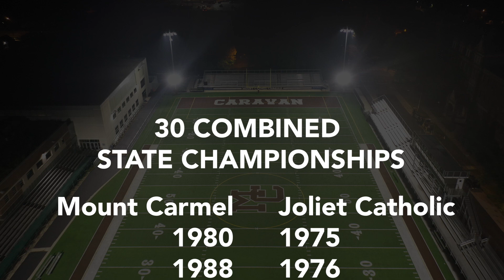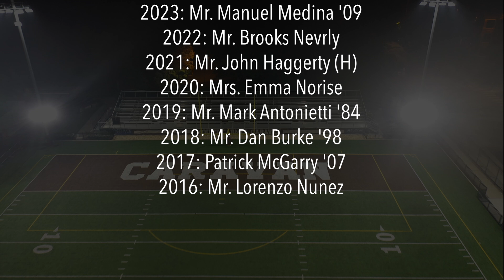Mount Carmel vs. Joliet Catholic - Kevin Hansen Slides